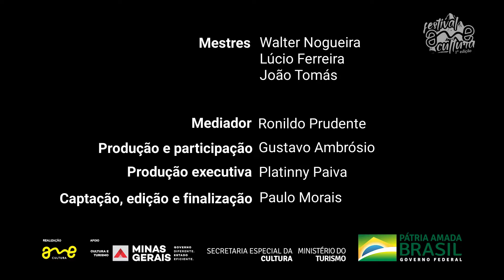OFICINA - NO REINO DA CONGADA DE MACHADO (FESTIVAL AME CULTURA) - Parte 1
A OFICINA- NO REINO DA CONGADA DE MACHADO nos introduz ao universo do Reinado das Congadas de Machado, conduzida por mestres detentores dessa cultura popular.

A oficina de cultura popular e música é dividida em duas partes e conduz o espectador às histórias do surgimento, os bastidores, as funções de cada um dos personagens, os ritos e as tradições que compões essa grande ópera a céu aberto que é a congada no manancial inesgotável da cultura mineira.

As histórias são entrelaçadas com as músicas centenárias que fazem parte dessa expressão cultural, executadas em tom intimista e com referências e explicações que enriquecem o material.

FESTIVAL AME CULTURA – Conectando os mineiros com a arte.